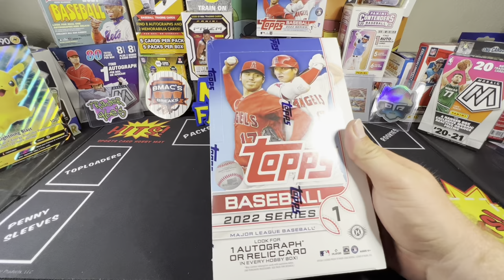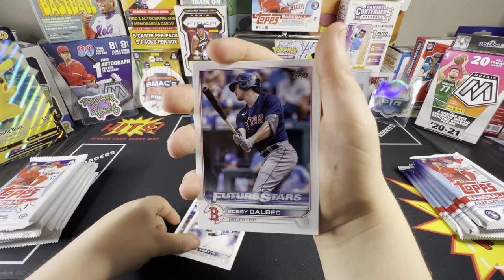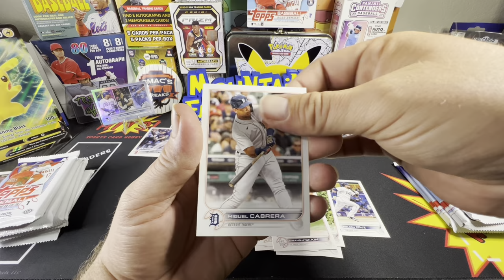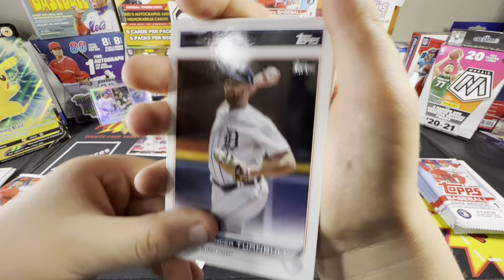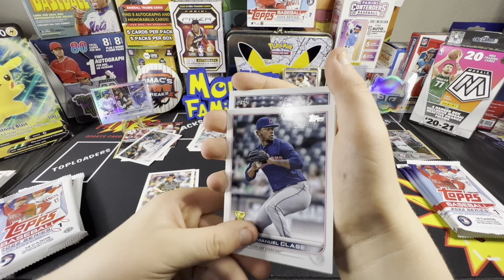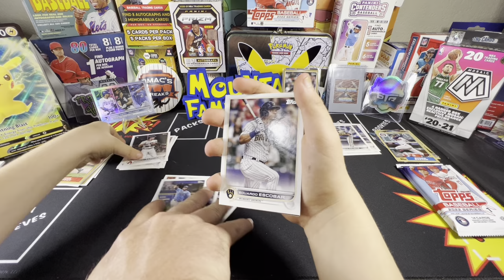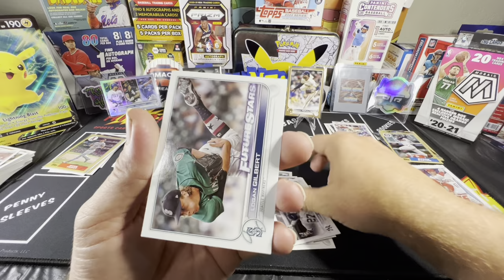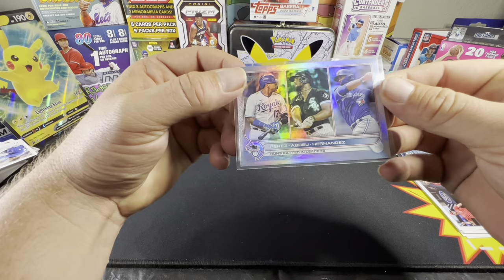2022 Topps Series 1 Hobby Box Battle! Round 1 out of 2 Rookie Auto pulled!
Opening a 2022Topps Series 1 Hobby Box! Since it’s a lot of packs we are splitting the opening into a 2 part series.

Slapnutz is Gaming created an awesome discord for content creators of everything cardboard. Come check it out!

We are updating our Ebay store daily so keep coming back!